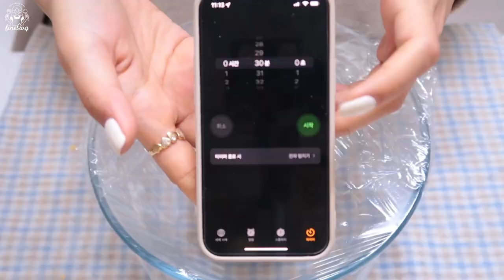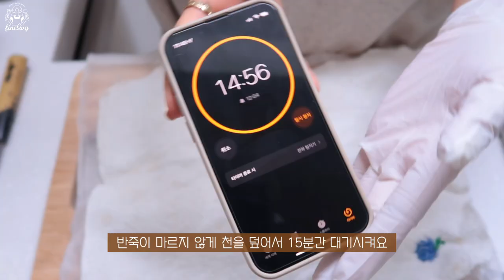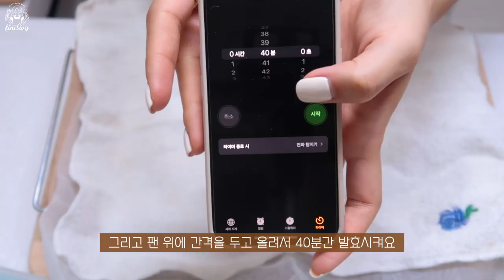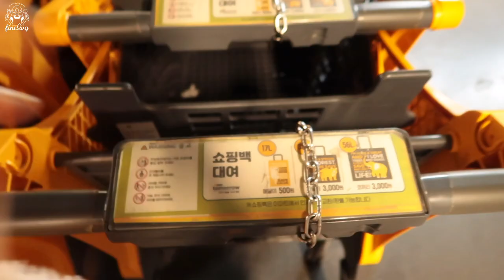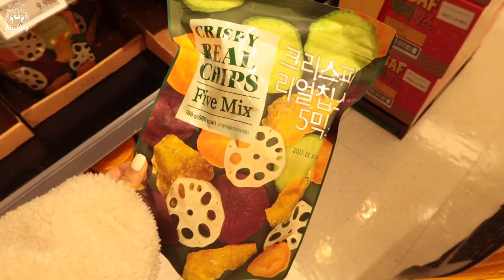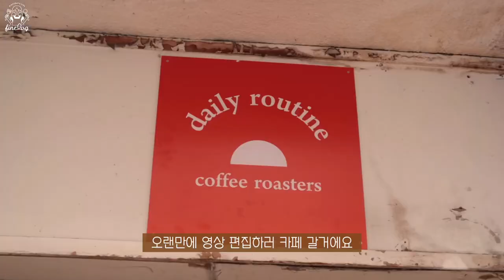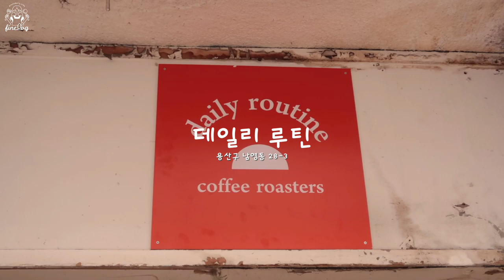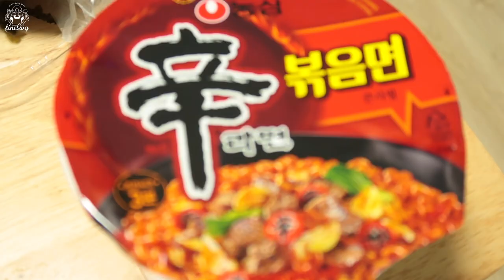SUB)🥐집에서 소금빵 만들고, 따뜻하고 맛있는 음식 먹으며 귀여운 밥풀이와 함께 보내는 행복한 일상(갈치조림, 김치찌개, 신라면볶음면)food vlog|건강식 레시피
dudgusdl87

🥐타임라인🥐
00:20 에어프라이어 소금빵 만들기
07:23 밥먹는 밥풀이
08:41 이마트 장보기
09:49 갈치조림
13:15 귀여운 밥풀이
13:35 닭가슴살 샐러드&그릭요거트
16:07 카페라떼
16:50 돼지고기 김치찌개&계란말이
21:00 신라면 볶음면
22:07 지밥풀 사랑해

오늘은 집밥 요리 브이로그를 가져왔어요!💛
평소에 제가 제일 좋아하는 소금빵을 만들어봤는데,
반죽을 제대로 발효시키지 않아서 살짝 실패했어요 🥲
조만간 소금빵 다시 한번 제대로 만들어 보겠습니다!
저는 평소에 촬영을 위해 다이어트 식을 먹긴하지만,
촬영이 없으면 먹고 싶은 음식을 만들어 먹고
배달 음식을 먹기도 해요!
그래도 집밥 위주로 먹다보니 꾸준히 유지할 수 있는 것 같아요!
다이어트 식도 좋지만, 제가 평소에 먹는 다양한 집밥도 자주 보여드릴게요!☺️
항상 말씀 드리지만 저는 미용이 아닌 건강을 위한 다이어트를 지향해요👏🏻
저와 함께 건강한 라이프를 위해 2022년도 행복하게 보내자구요!
이 타이밍에 적절하게! 우리 하루들 새해 복 많이 받으세요!🐯

[영상 속 정보]
맨투맨| 어썸뮤트
어그슬리퍼 | 슈슐랭